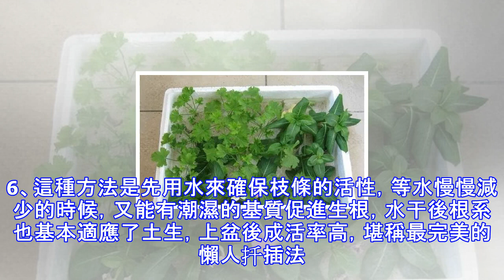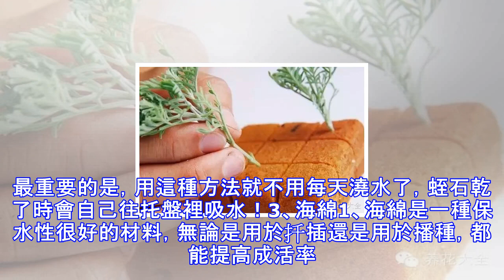扦插用上這個，100%生根！太簡單了！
用這些東西來扦插 1、魚缸底砂1、魚缸里常鋪的底砂，其實是用來扦插的好材料，它是無機質，扦插時能有效防止爛根。2、把底砂反覆清洗幾遍後，倒入高錳酸鉀溶液消毒，溶液要沒過底砂，濃度不需要太高，顏色變成紫紅色即可。3、準備好扦插的插穗，插穗要健康，最好能摘掉幾片葉子，減少蒸騰和養分消耗，縮短生根時間。4、把枝條插進底砂里，不能插到底，要在枝條底部留一定的空間，以便生根和透氣。5、把扦插盒放到陰涼通風的地方，基本就不用管了，等水乾的時候，根也就生出來了。6、這種方法是先用水來確保枝條的活性，等水慢慢減少的時候，又能有潮濕的基質促進生根，水干後根系也基本適應了土生，上盆後成活率高，堪稱最完美的懶人扦插...